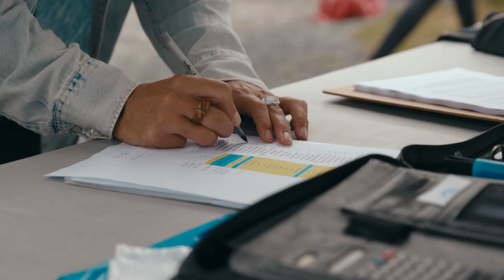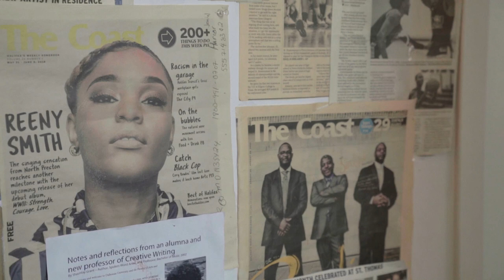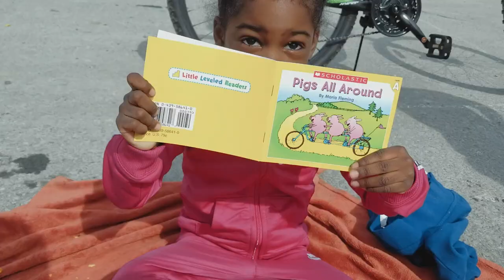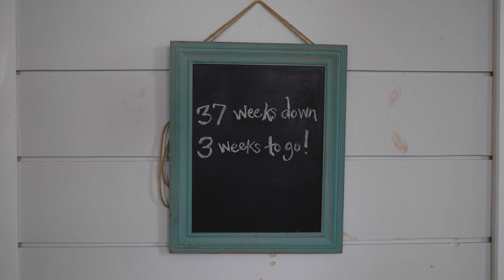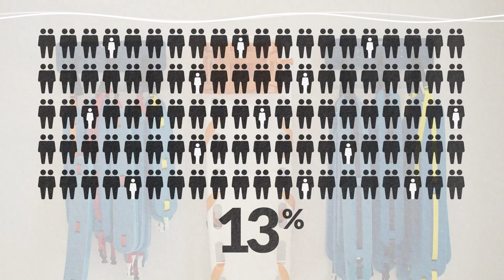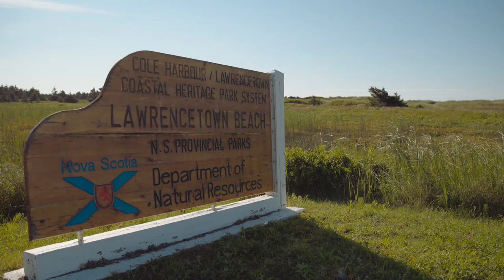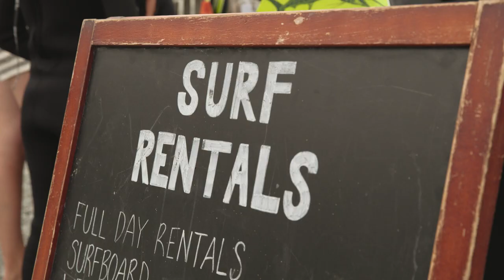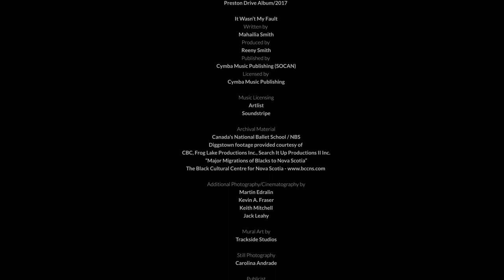Freedom Swell Documentary - Feature Length Version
“Freedom Swell” is a feature length documentary that highlights a surf program designed to empower African Nova Scotian youth to connect with the ocean. The film explores the lack of diversity in the east coast surf scene, stemming from complex, historical barriers such as racism, segregated beaches, and generational fear of water. Co-founder, LaMeia Reddick, volunteers, participants, and community members, share their stories about the healing nature of water. Freedom Swell beautifully represents the spirit of North Preston Surf, a flagship program designed to inspire for years to come.

Written by LaMeia Reddick
Directed & Produced by Mirror Image Media